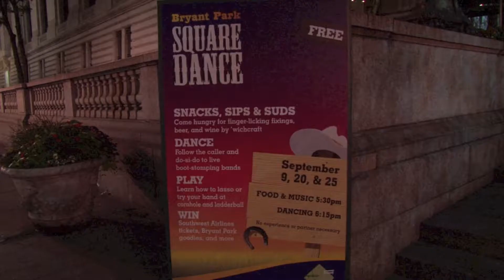Bryant Park Square Dance in NYC 2013 part 3